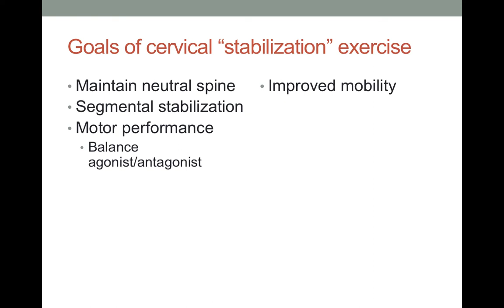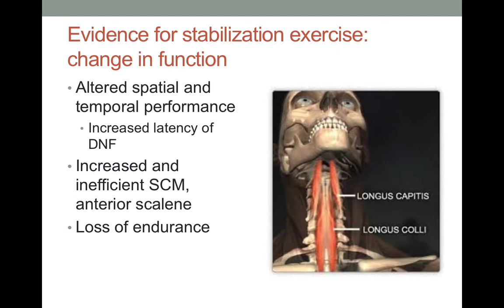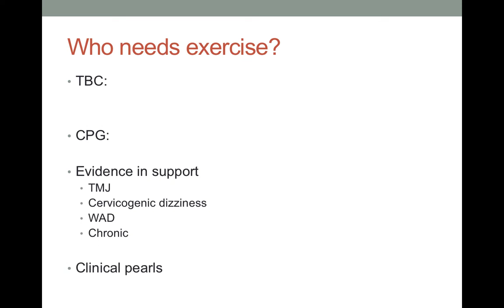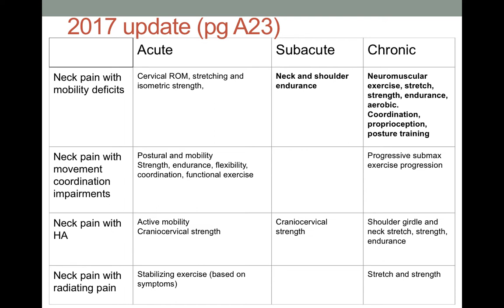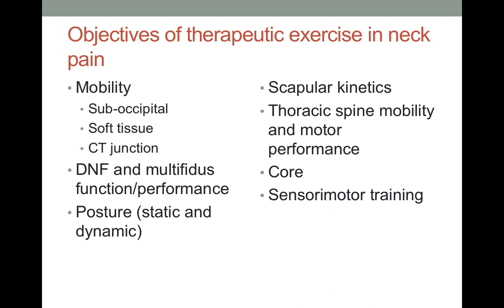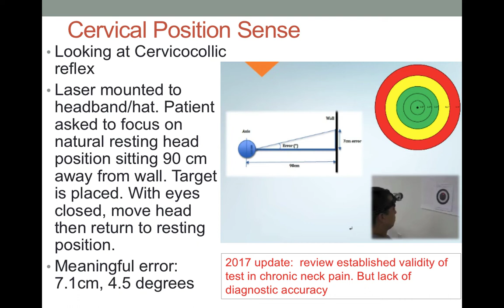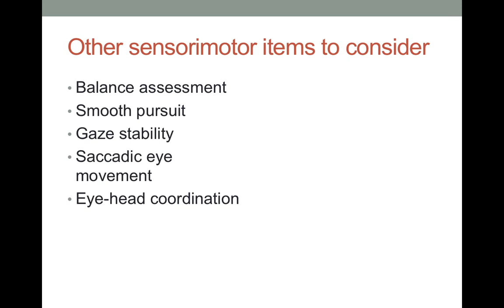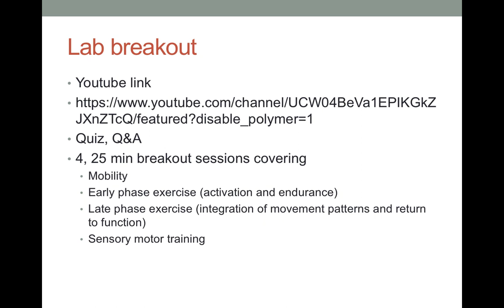Cervical Exercise Module 2019